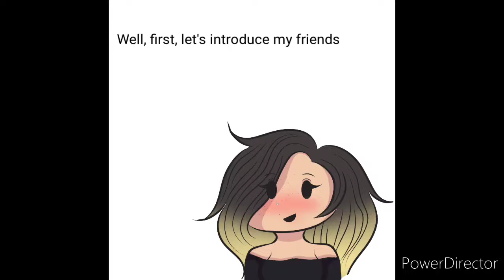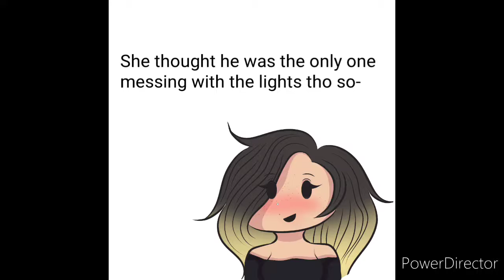Storytime #1: The Imaginary Ghost in the Classroom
Kinda boring, but ok.